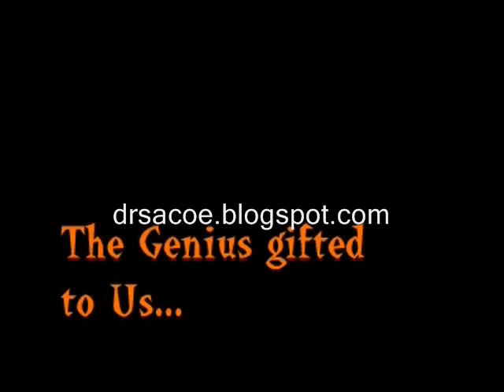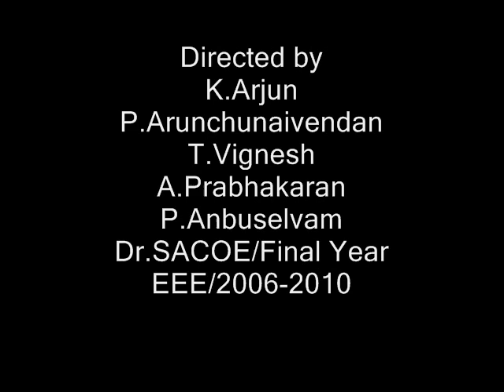Dr.SIVANTHI ADITANAR COLLEGE OF ENGINEERING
GRAND EASE FINAL COUNTDOWN
Final Program Conducted by Final Years (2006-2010)
Department of E.E.E
Program Organised by Final Year EEEians..

K.Arjun,
T.Vignesh,
P.Arunchunaivendan,
A.Prabhakaran,
P.Anbuselvan

Mr.Vinod Kanan and Mr.Alex of Final Civil for Helping us